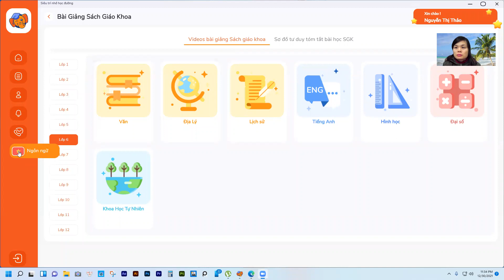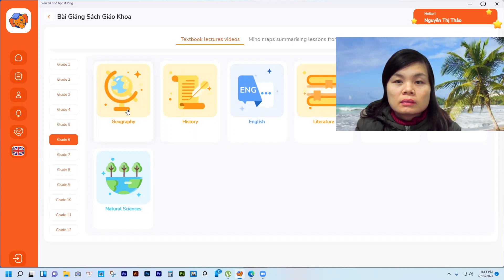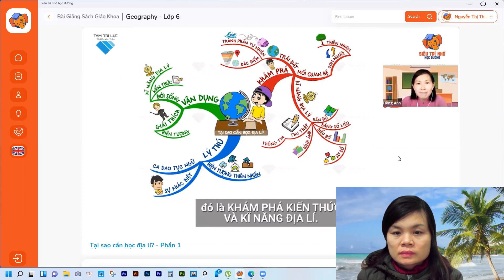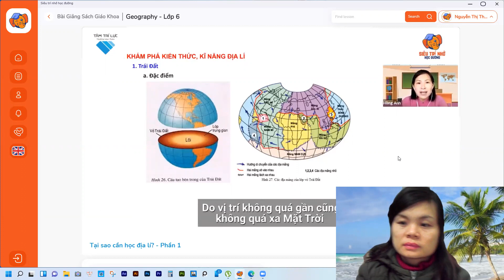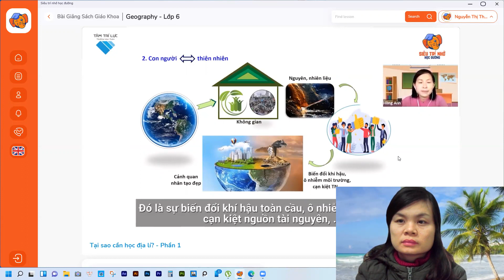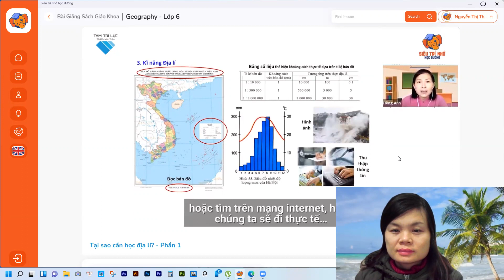NĂM PHÚT THUỘC BÀI CÓ GÌ SIÊU HẤP DẪN???